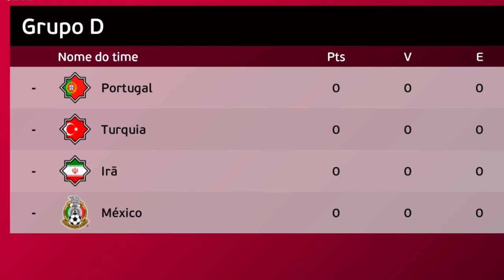NENECA MARCA UM GOL NA COPA DO MUNDO! HISTÓRICOO - Rumo ao Estrelato de Goleiro #13 | EFOOTBALL